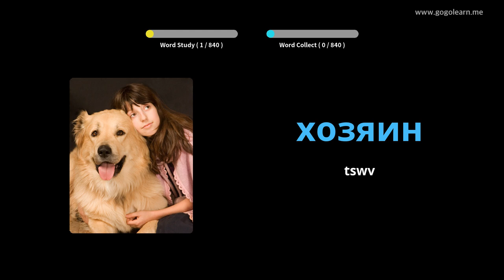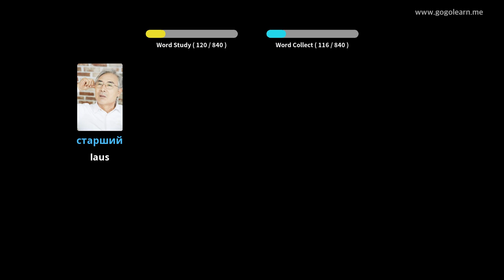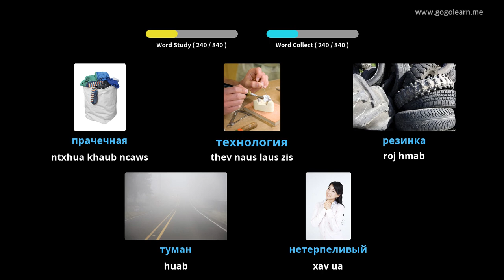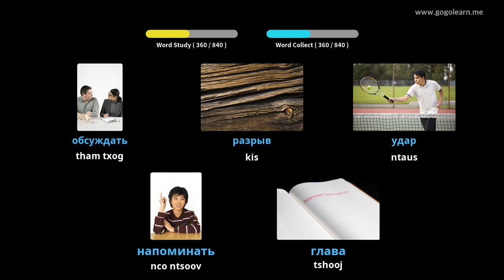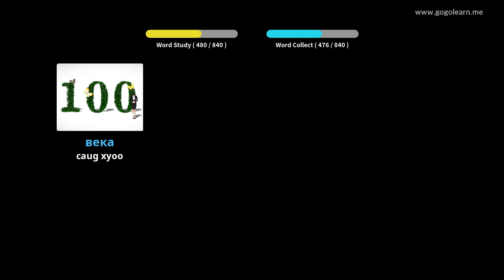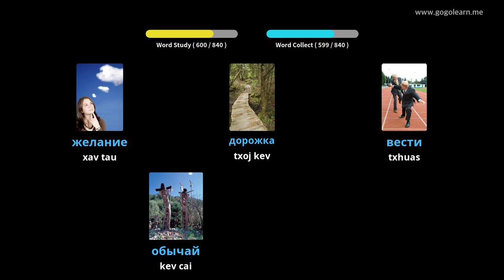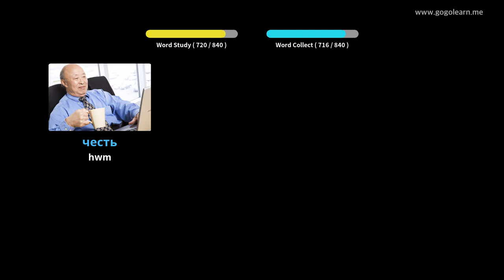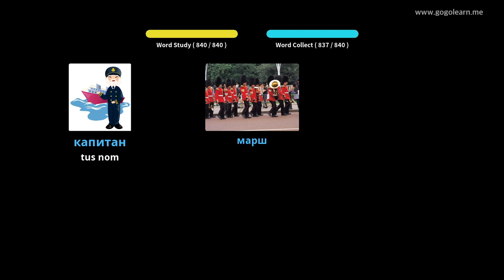Cov Lus Lav Xias Mloog Mloog Thaum Uas Tsaug Zog | Golearn